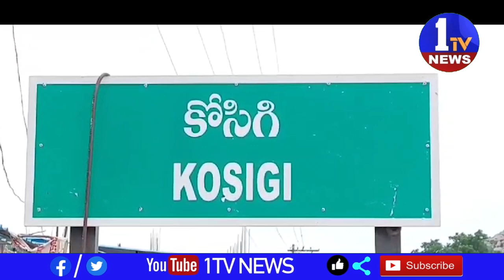కర్నూలు జిల్లా కోసిగిలో చిరుతపులులు రెచ్చిపోతున్నాయి రైల్వేస్టేషన్ ప్లాట్ ఫామ్ పై రెండు చిరుతపులు